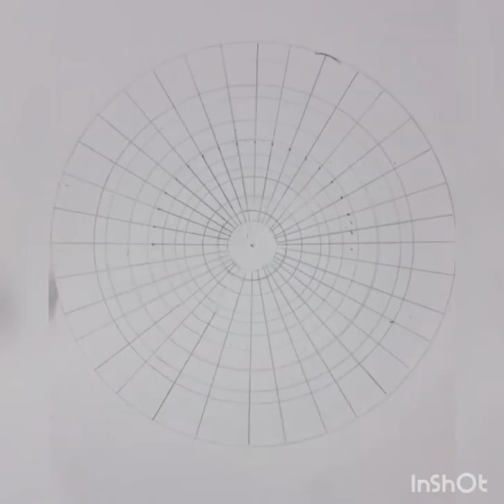A Beautiful Flower Motive Mandala Art||Step By Step tutorial For the beginners||Art Creation Haul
Art Material Needed--
Sketch book

Sketch pen